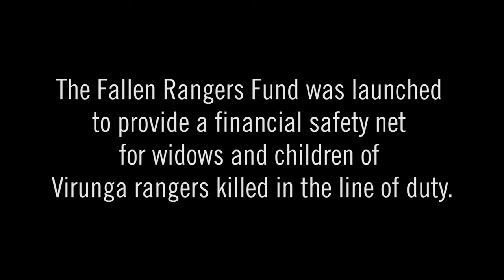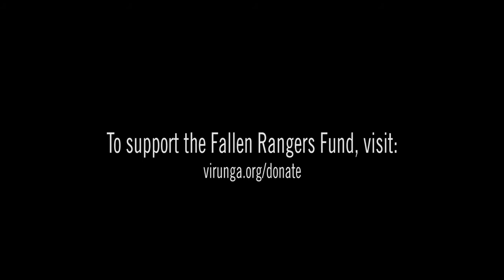2017 Prize Winner Rodrigue Katembo on the Fallen Rangers Fund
Rodrigue Katembo, 2017 Goldman Environmental Prize winner from the Democratic Republic of Congo, discusses the Fallen Rangers Fund, which will support widows of park rangers killed at Virunga National Park.